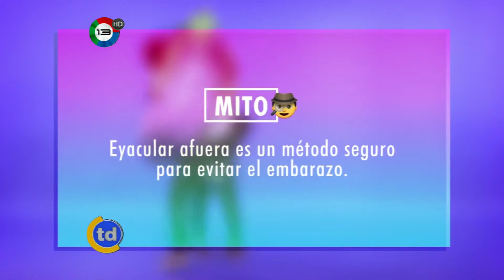Cada hora nacen 12 bebes de madres adolescentes